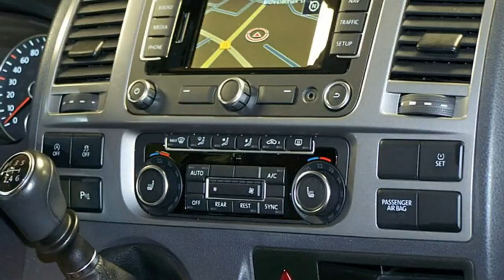Volkswagen T5 Multivan Autohaus Czychy